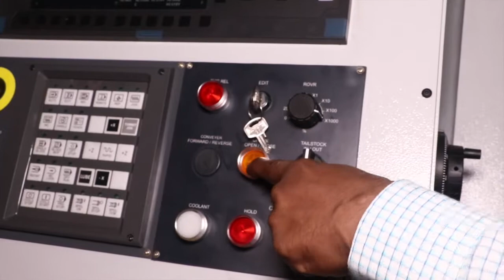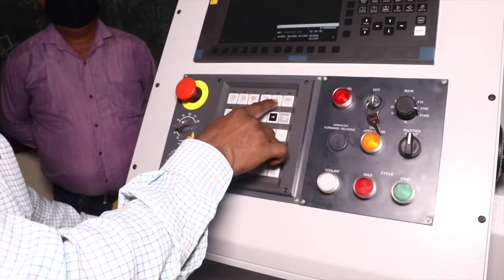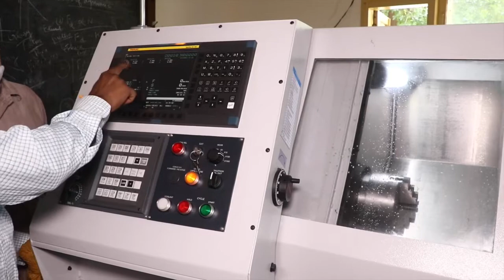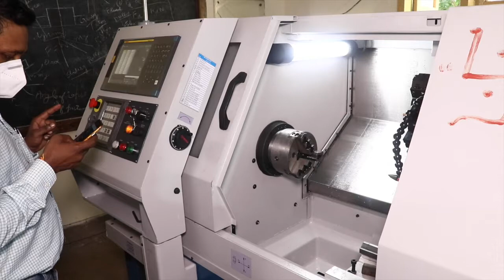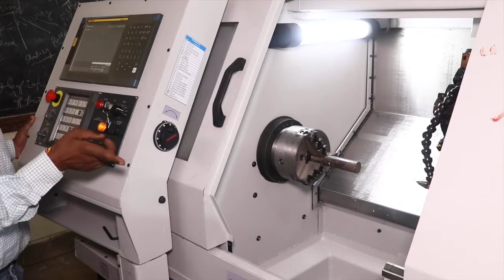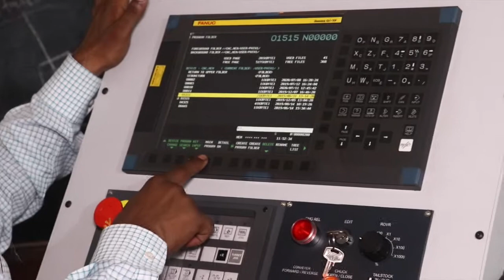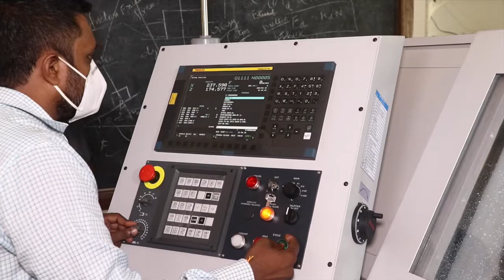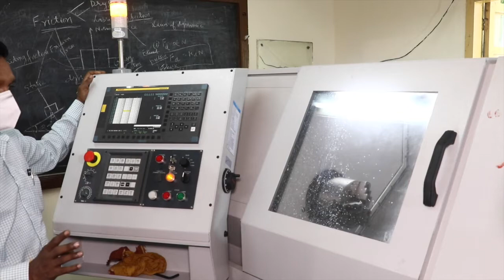New CNC machine installation and commissioning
New CNC machine installation and commissioning at Research and Development Workshop, Dairy Engineering Division, ICAR-NDRI, Karnal